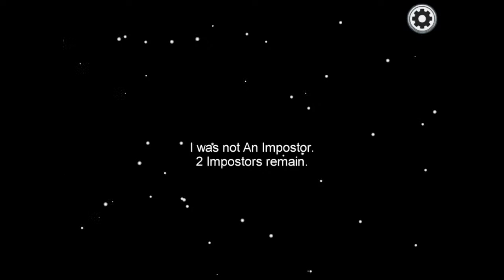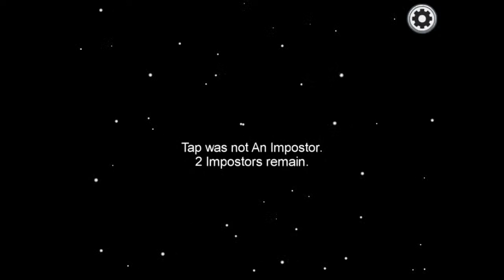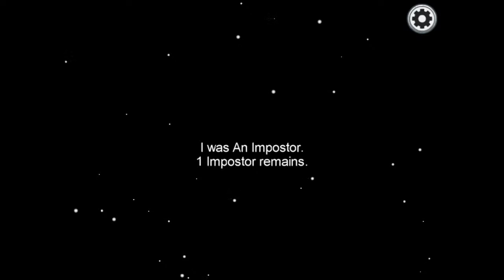playing among us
I am streaming via Screen Recorder application!